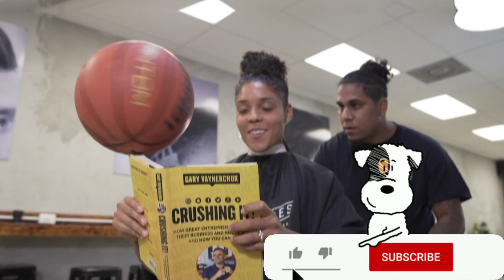Cheers to my Wife beating me at basketball with the new Mike's Hard Lemonade Seltzer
She's "defense player of the year" ands swears she didn't foul me!! Thank you, Mike's Hard Lemonade Seltzer, for sponsoring this video and making the loss easier to take! It's refreshing and only 100 calories. #21+